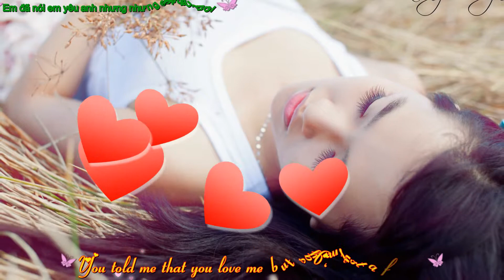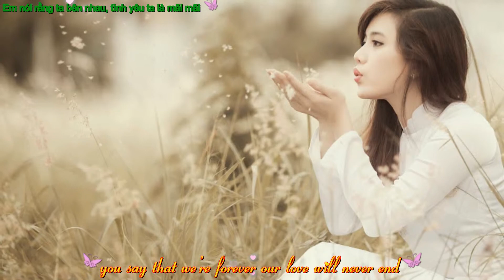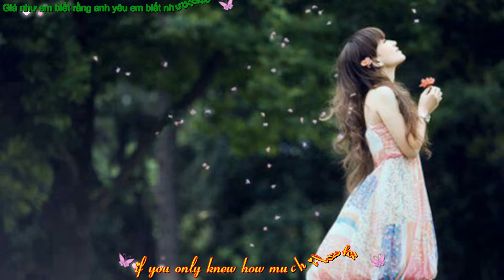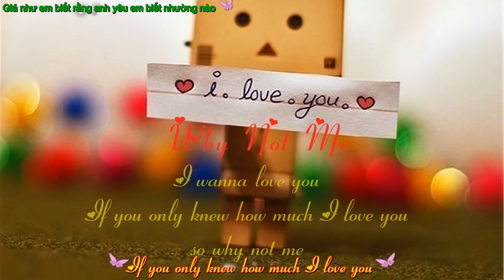[Vietsub+Kara] Why Not Me - Enrique Iglesias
Escaping night without you with shadows on the wall
My mind is running wild tryin hard not to fall
You told me that you love me but say I'm just a friend
My heart is broken up into pieces.

Cos i know i'll never free my soul
It's trapped between true love and being alone
When my eyes are closed the greatest story told
I woke and my dreams are shattered here on the floor.

[Chorus:]
Why oh why tell me why not me
Why oh why we were meant to be
Baby i know i could be all you need

If you only knew how much i love you
So why not me.

The day after tomorrow I'll still be around
To catch you when you fall and ever let you down
You say that we're forever our love will never end
I've tried to come up but it's drowning me to know
You'll never feel my soul

Tell me baby why oh why tell me why not me
Why Not Me lyrics on ChiaSeNhac.com

You won't ever know
How far we can go
How far we can go (go).

Why oh why oh why oh why.

(why not me, why not me).
tag
Why Not Me - Enrique Iglesias
Sub Kara Sub Kara Sub Kara
Tran Lan Tran Lan Tran Lan